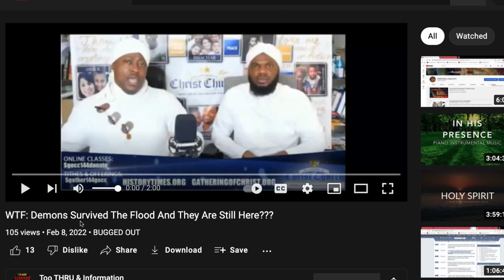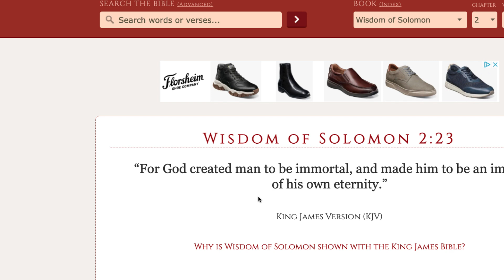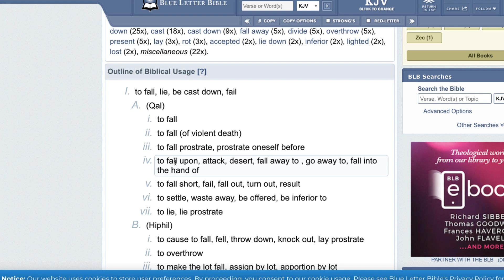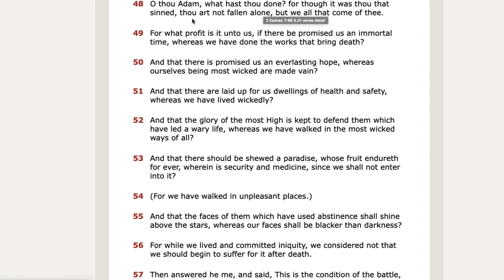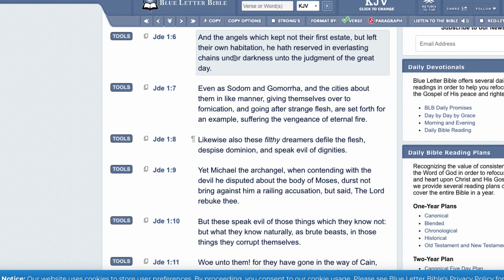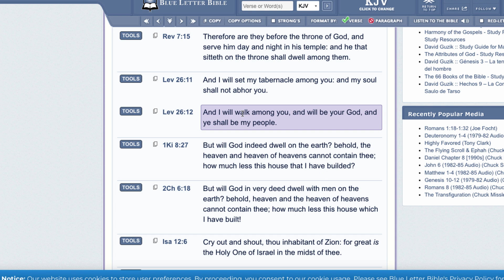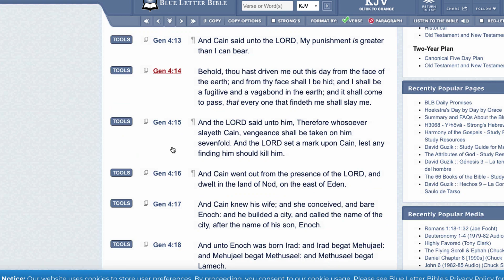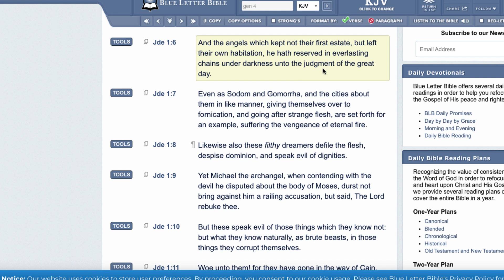THE CHAINS OF DARKNESS IS THIS FLESH (OUR PRISON HOUSES)